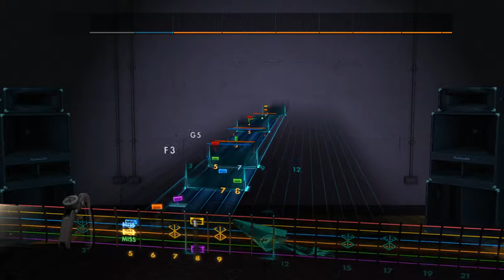Doug Smith/Sungha Jung - Order of Magnitude Rocksmith 2014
Tuning: D G D G A D Capo 3

Start from e standar tuning, and tune down a whole step the Low Estring, A string, B string, and High e string.